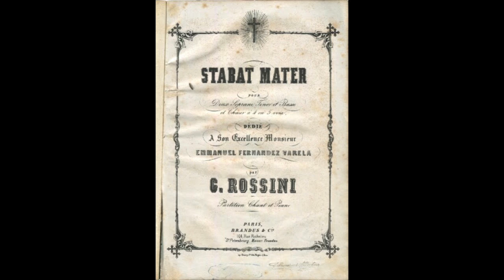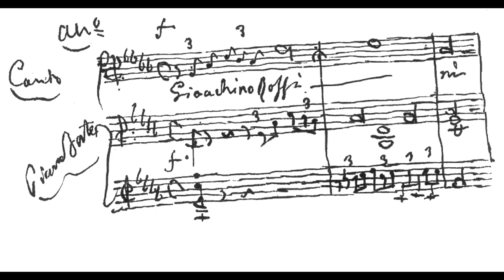Rossini: Stabat Mater - II Cuius animam - Luigi Alva, Mario Rossi (live 1967)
Stabat Mater

II     Cuius animam

Luigi Alva
Mario Rossi, direttore
Radio Symphonieorchester des Bayerischen Rundfunks & Chor
live Munich, 1967